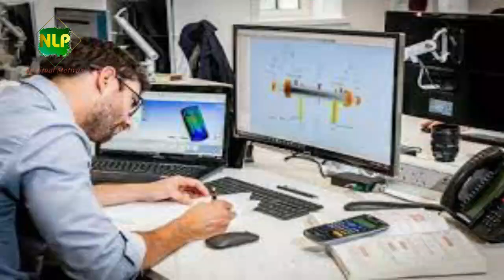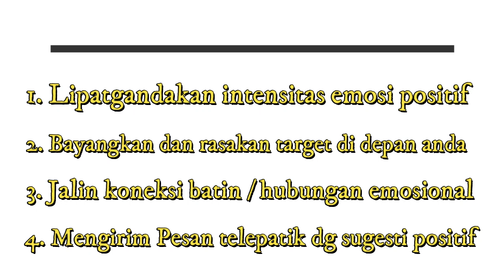Rahasia Ilmu TELEPATI [Teori dan Praktek] Bisa langsung anda praktekkan !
Yuk membahas ilmu telepati yang mudah dipraktekkan.!

Ingin Banget belajar NLP dengan cara yang Mudah, Cepat dan Biaya Sangat Terjangkau? Bergabunglah sekarang dengan channel ini untuk mendapatkan akses ke berbagai  Video Pembelajaran NLP Premium Membership. Klik Link di bawah ini:
INFORMASI PEMESARAN BUKU "ASYIKNYA BELAJAR NLP" :

Bisa didapatkan sekarang juga selama persediaan masih ada.

Penyaji Materi :
Ahmad Fatahillah (Praktisi dan Trainer NLP)

Anda belum tahu Apa itu NLP  dan manfaatnya untuk diri Anda?

Dan, untuk ikut Training NLP boleh langsung hubungi saya sekarang, klik ini

TERIMAKASIH
TERIMAKASIH
TERIMAKASIH